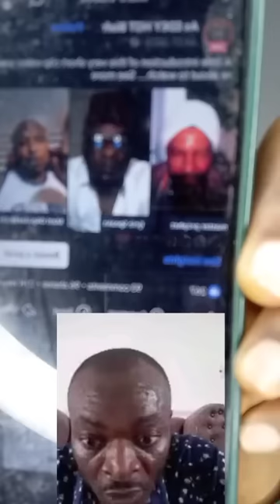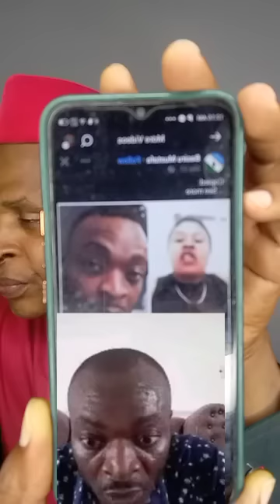MAZI CHIKA EDOZIEM I APPRECIATE YOU - MAZI PRINCE DARLINGTON